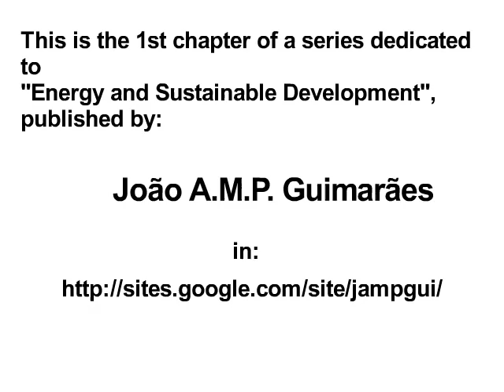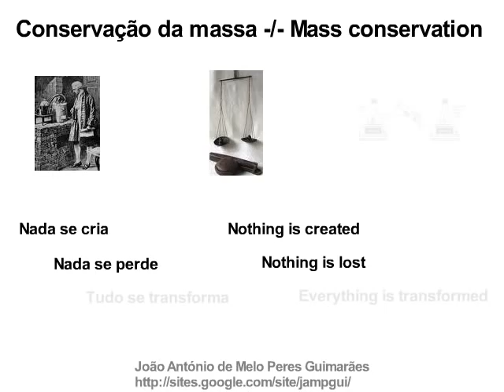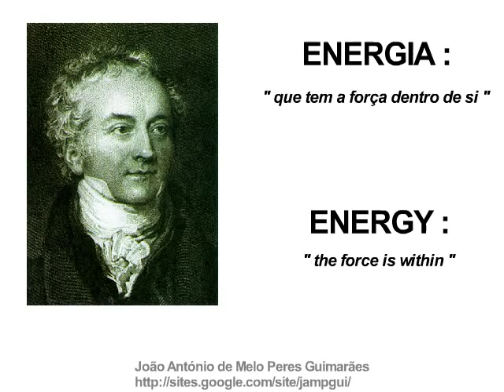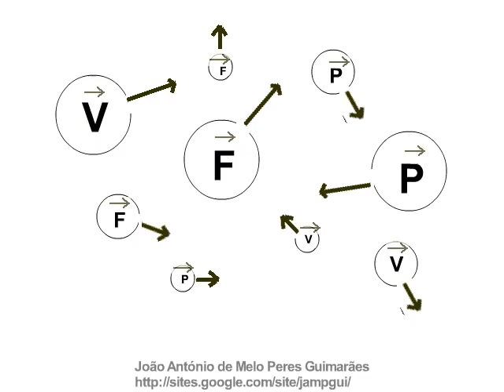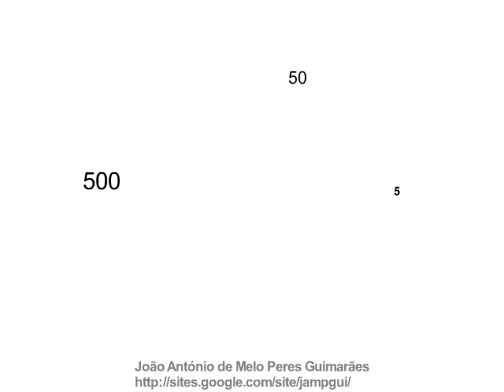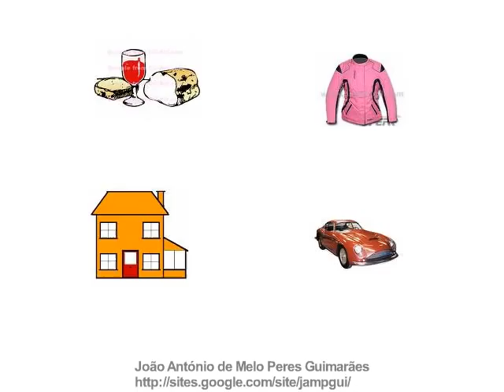Energy, what is it?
What is energy. What the concept behind the word. Animation of the 1st chapter dedicated to "Energy and Sustainable Development", witch can be read in my personal site.